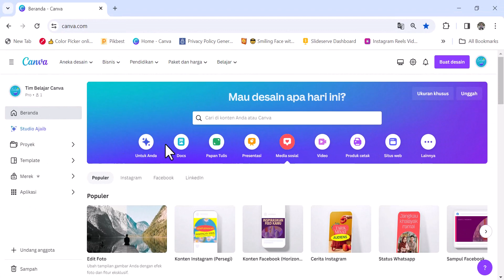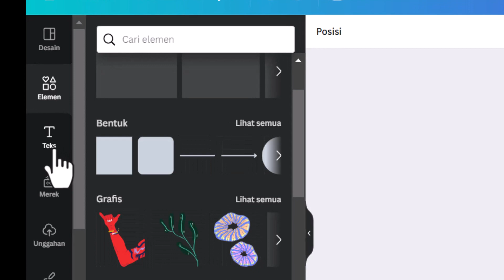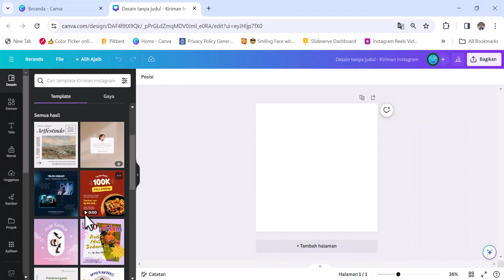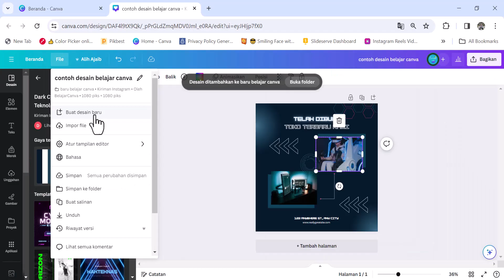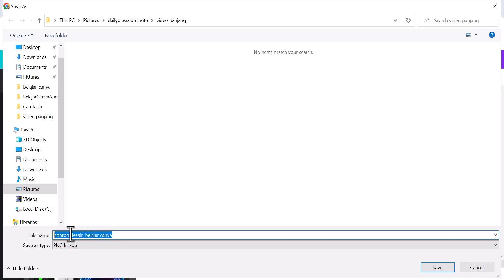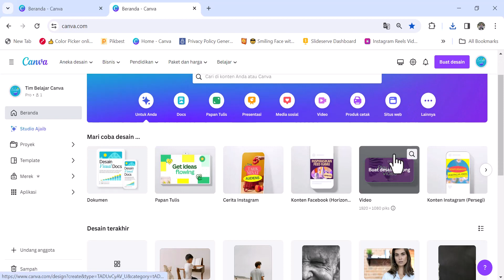BELAJAR CANVA 2024 MUDAH DAN CEPAT!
2024 ini canva semakin mudah dipelajari. Yuk simak sampai habis video ini!